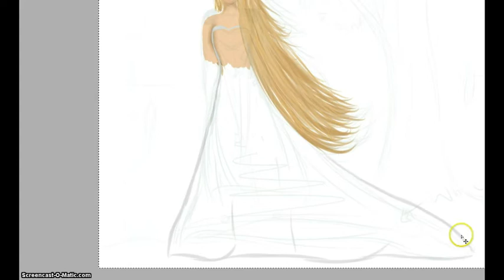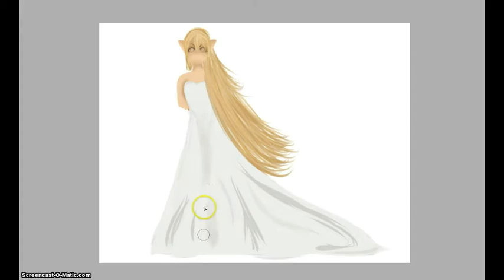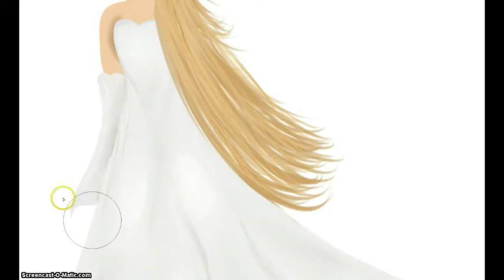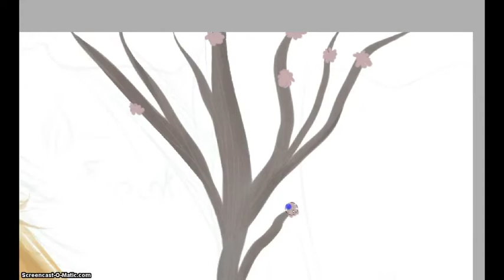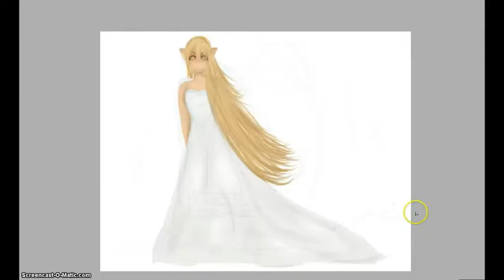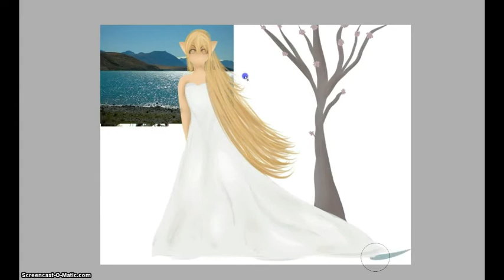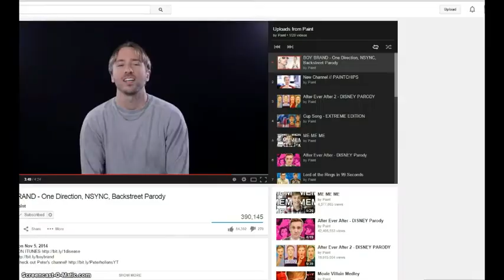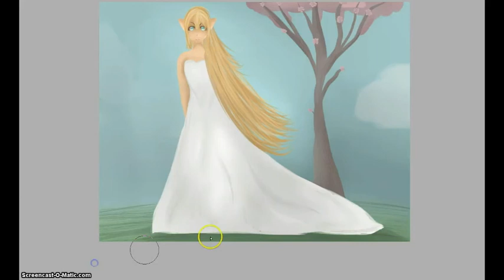Anime Elf - Speed Paint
I decided to speedpaint a random elf fairy, I was not sure when I first started if I was going to finish it then I decided I would and started to record art way through so that is why part if it is already done.

I was listening to the sad soundtrack of sword art online and got inspiration so I decided to start doing a drawing which ended in this!

Credit:
Artwork: Swirlheart
Song: Sad soundtrack from sword art online